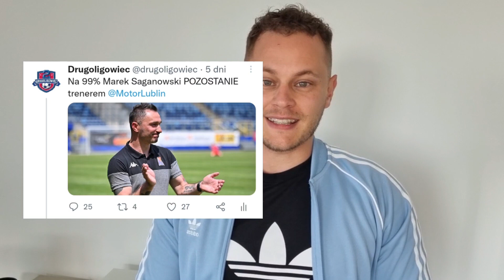MAREK SAGANOWSKI ODCHODZI Z MOTORU LUBLIN ! PLUSY I MINUSY JEGO PRACY, KTO NASTĘPNY?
Dziś ogłoszono, że pracę z Motorem kończy Marek Saganowski. Przyjrzyjmy się bliżej temu jak prowadził zespół ten trener. Kto będzie jego zastępcą? Dajcie znać w komentarzach! Jak również zadawajcie pytania do trenera, bo być może uda się nam zrobić wywiad.

Pozdrawiamy Patronów!
1 - Maciek
2 - Wojtek
3 - Grzesiek
4 - Bartek
6 - Patrycja
8 - Ryszard
9 - Czesio
10 - Fan Motoru

zdjęcia:
(fot. Motor Lublin)
(fot. KK)